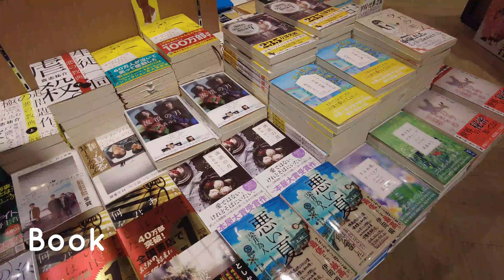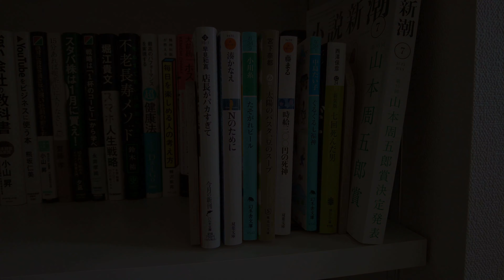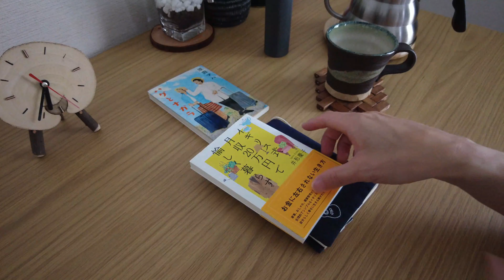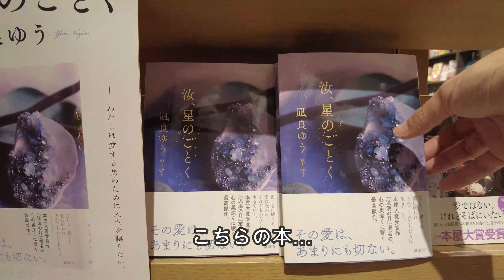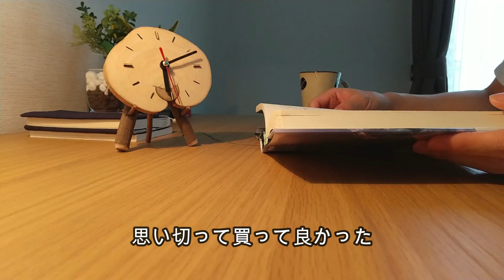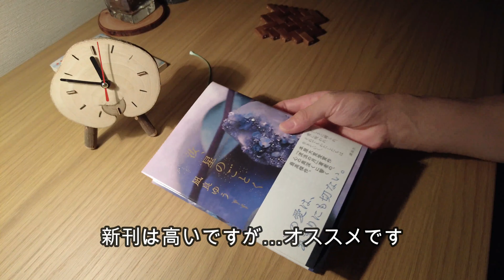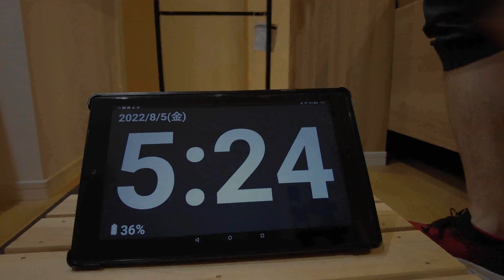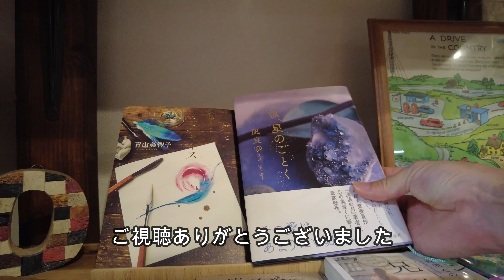【読書vlog#18】本好き社会人の平日読書時間/平日読書時間は10時間越え？/凪良ゆう『汝、星のごとく』読了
本好き社会人が平日どれくらいの時間を読書しているのか？7月は月間17冊読んだので2日に1冊ぐらいのペースで読んでいます。土日を除く平日に一体どれくらいの時間を読書出来ているのか？自身も気になったので計測してみました。結果は…意外と読んでました。
今週は凪良ゆうさんの『汝、星のごとく』を読んだので、余計に読書時間が増えたかも知れません。読み終わるまでかなり集中して読んだので、その日は3時間も１日で読んでましたｗ